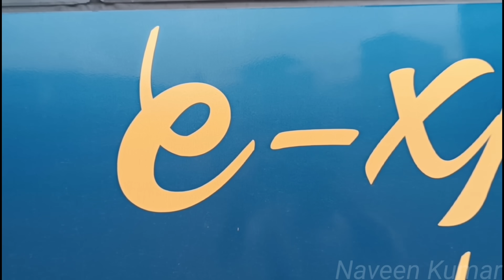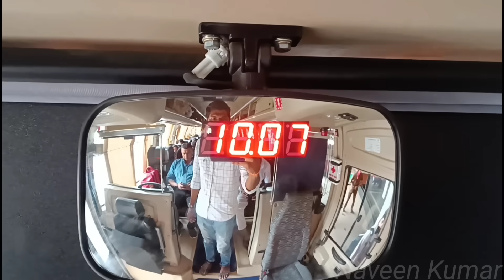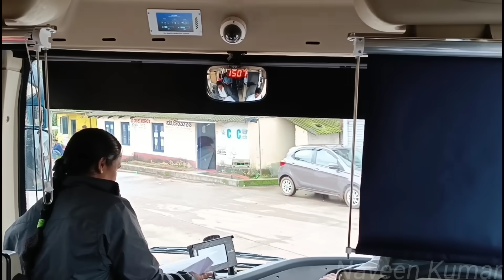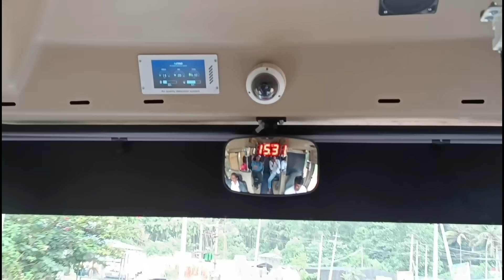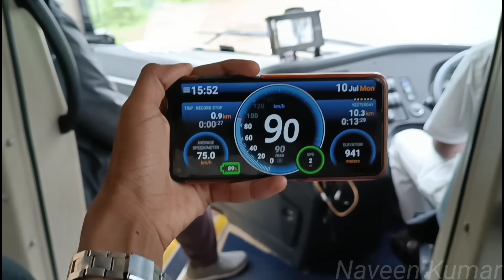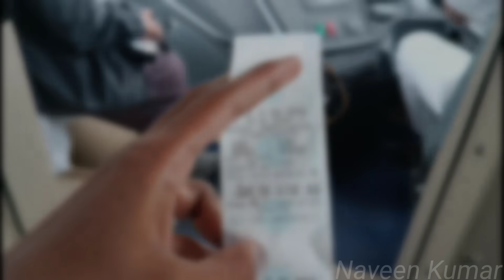🚌KSRTC EV POWER+ BUS TRAVEL VLOG!!! Madikeri to Bengaluru | First Tamil Review | Naveen Kumar